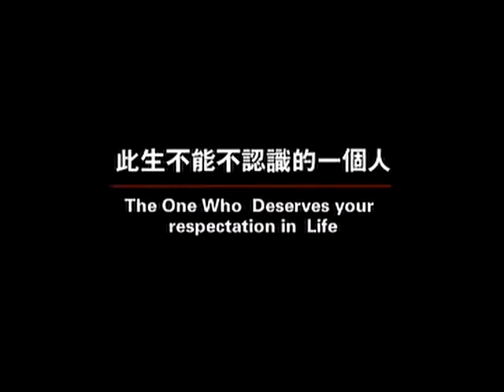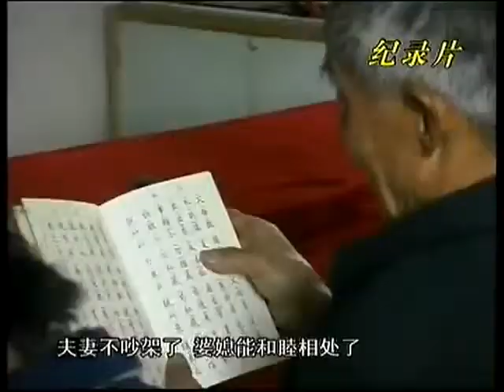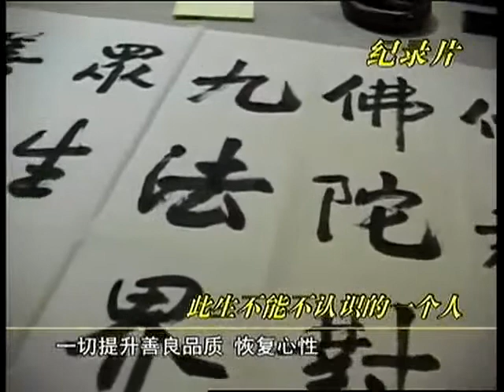此生不能不认识的一个人 - 尊敬净空老法师